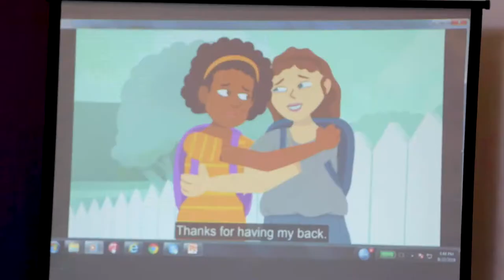RESPECTfully MA Summer Highlight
Respect, everyone, fully. That is the central theme of the first statewide public awareness and prevention campaign in almost 20 years -- RESPECTfully.

to learn more and use the hashtag RESPECTfullyMA to join the conversation on healthy relationship culture.